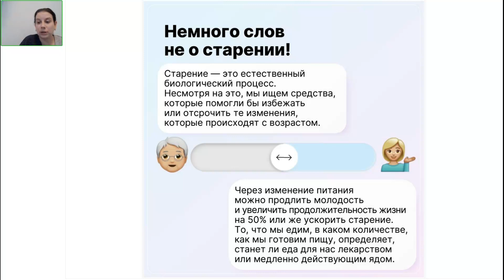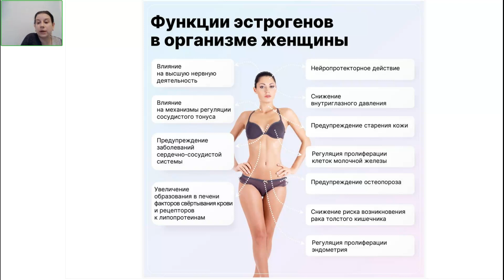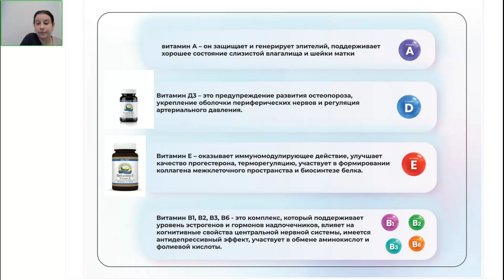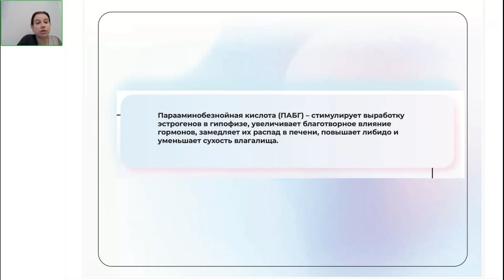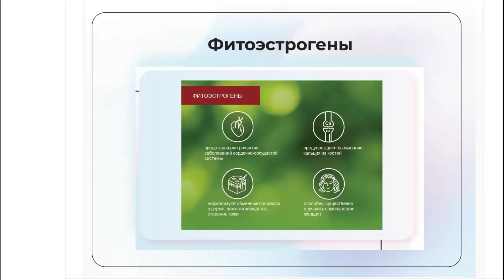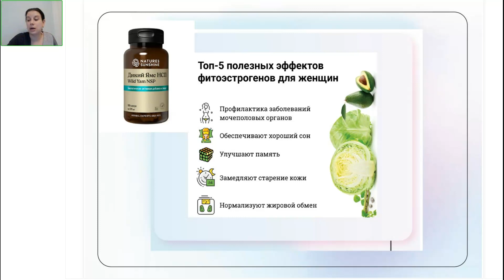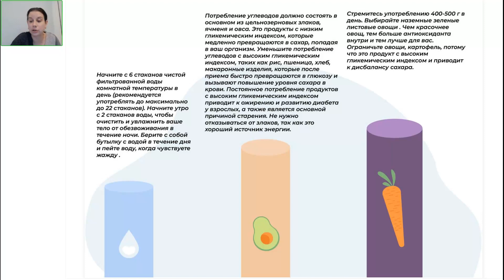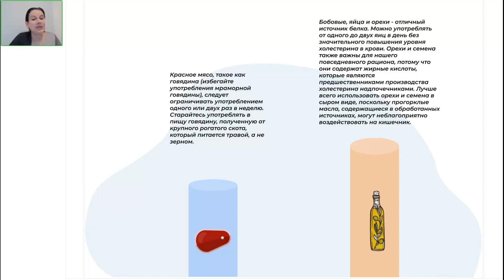Климактерический период в жизни женщины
Анастасия Фатеева, к.м.н., врач эндокринолог-диетолог,  нутрициолог, психотерапевт, рассказывает, как поддержать здоровье женщины в климактерический период, как жить и радоваться жизни в любом возрасте.